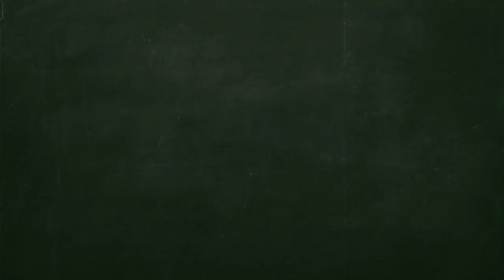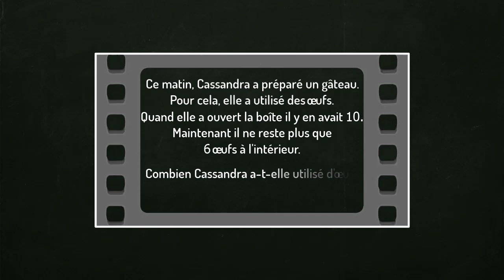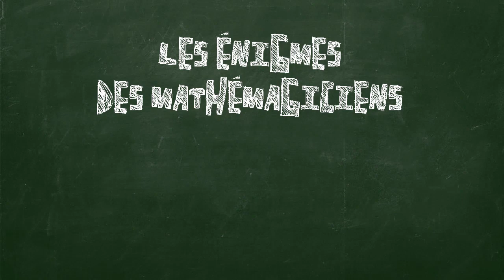Les Énigmes des Mathémagicien·nes ! 2 - l'énoncé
Mathémagicien·nes, à vos chapeaux !

La dernière fois, nous avons appris quelles sont les 4 étapes essentielles pour résoudre les énigmes mathématiques.
Tu t'en souviens ? Très bien.
Aujourd'hui, je vais t'expliquer ce qu'est un énoncé, et quel travail tu dois faire avec.
En réalité, l'énoncé, c'est la seule partie qui existe déjà dans l'énigme !

Mais, cela ne veut pas dire que tu n'as plus rien à faire avec... au contraire ! C'est la partie qui te demande le plus de concentration car tu dois faire l'effort de bien le comprendre.
Écoute-moi, je vais te donner un secret, une technique de Mathémagicien·ne.

Pour mieux comprendre un énoncé, tu dois imaginer le film de l'histoire qu'il raconte.

Pour t'aider, à la lecture de l'énoncé, ferme les yeux, imagine que tu es au cinéma, et que sur l'écran, tu vois le dessin animé ou le film de l'histoire de l'énigme se dérouler.
Et si c'est toi qui doit lire l'énoncé, alors prends des pauses, pendant ta lecture, pour avoir le temps de l'imaginer..

Tu penses pouvoir y arriver ?
Essayons tout de suite ! Écoute la maîtresse lire l'énoncé d'une énigme...
Ce matin, Cassandra a préparé un gâteau ce matin. Pour cela, elle a utilisé des œufs. Quand elle a ouvert la boîte, il y en avait 10. Maintenant, il ne reste plus que 6 œufs à l'intérieur.
Combien Cassandra a-t-elle utilisé d’œufs pour préparer son gâteau ?

Alors, tu as réussi ?
Pour le savoir, essaye d'imaginer une deuxième fois ce même film, sans le relire. Si tu n'as rien oublié, bravo, c'est gagné ! Et sinon, recommence la lecture !
Tu peux t'aider en imaginant un décor, ou des détails sur les objets ou les personnages, mais plus important encore, souviens-toi bien des nombres qui sont donnés dans l'énoncé, ils te serviront pour la prochaine étape !